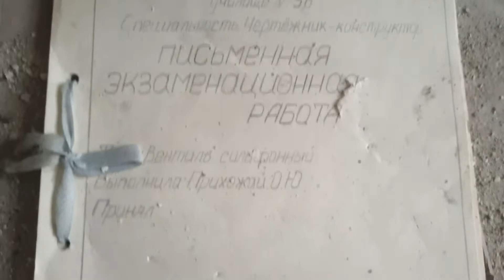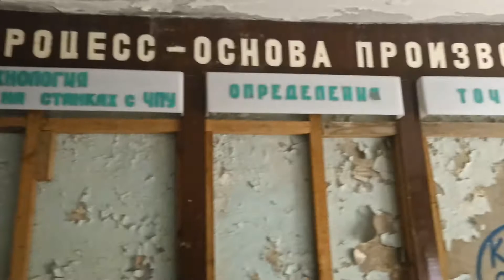ПТУ №58 г.Новосибирск заброшено. (Часть Четвертая, Спустя Месяц)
Профессиональное Училище № 58 было заброшено примерно в 2013 году. так как в январе 2012 было юридически ликвидировано.
Тем не менее здание далеко не в лучшем состоянии. Здание состоит из 3 корпусов: главный, корпус с кабинетами, корпус со станками. Состояние здания движется к аварийному (аварийное).
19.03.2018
Загорелось заброшенное здание ПТУ в поселке Северный в Новосибирске. Причиной пожара, возможно, стали подростки – они могли бросить окурки в мусор. Бригада СПСЧ по Новосибирской области оперативно выехала на место происшествия и устранила очаг возгорания.

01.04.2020, в Новосибирске второй раз загорелось бывшее здание ПТУ №58.

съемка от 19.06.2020